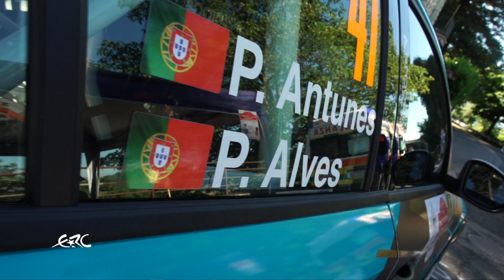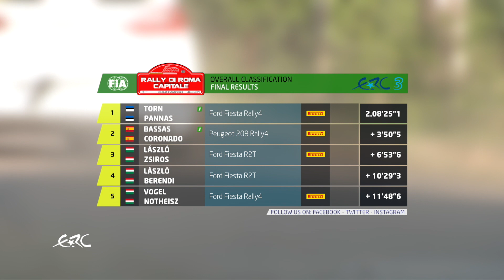Rally Di Roma Capitale 2020 - ERC 3 Highlights Leg 2